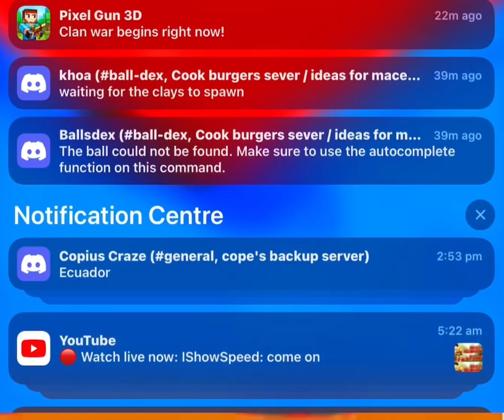George must like Russia￼